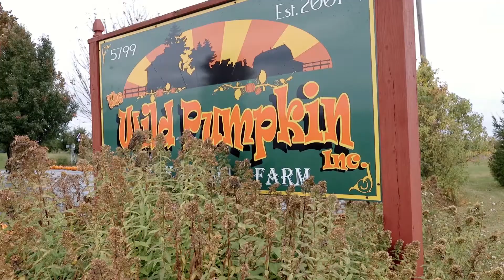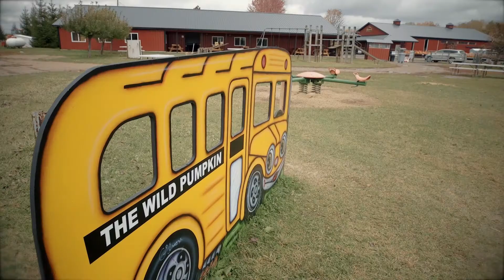The Wild Pumpkin | Destination Michigan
Stefanie Mills celebrates that famed orange gourd as she heads to the town of Beaverton to pay a visit to The Wild Pumpkin.